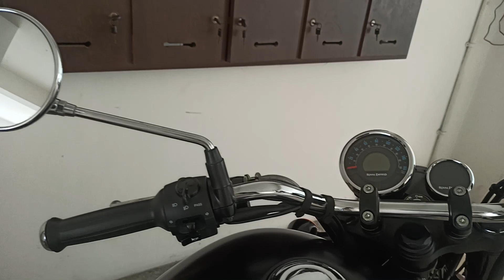royel Enfield meteor